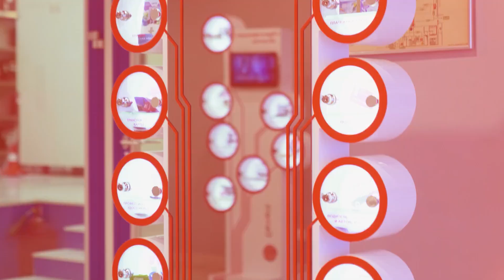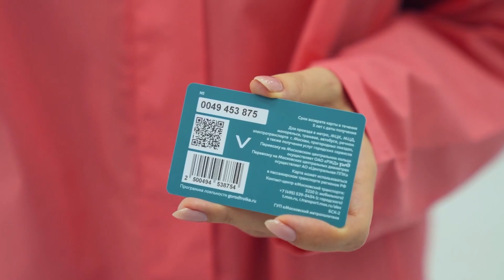Производство карты «Тройка»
На 100% локализовали в Москве производство карты «Тройка» и чипа к ней.

Теперь выпуск транспортной карты не зависит от внешних факторов — в Москве заработала первая в России производственная линия по корпусированию чипов в COB (chip-on-board)-модули. Это нужно для защиты хрупкой микросхемы от механических повреждений.

Также компания МСП (на 50% принадлежит метро) в Зеленограде начала производство отечественного чипа нового поколения для «Тройки». Первую тысячу карт с новым чипом уже передали на тестирование в метро. Такой микрочип не производится больше нигде в России.

С 2024 года «Тройка» будет выпускаться на базе новой разработки 🙌